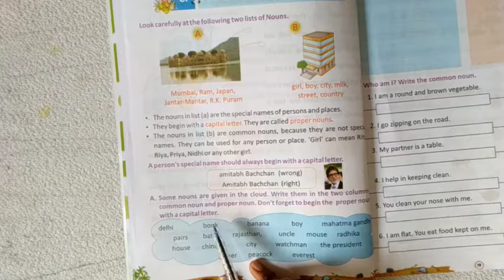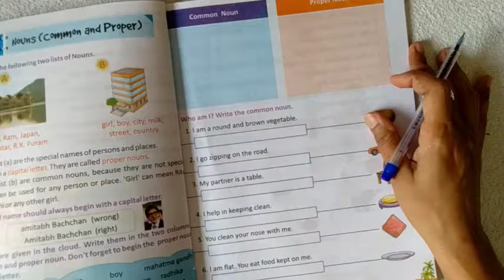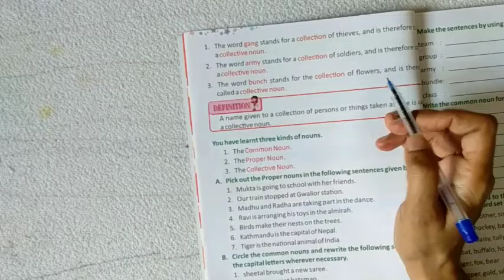0182 Types of NOUN (Common & Proper noun)